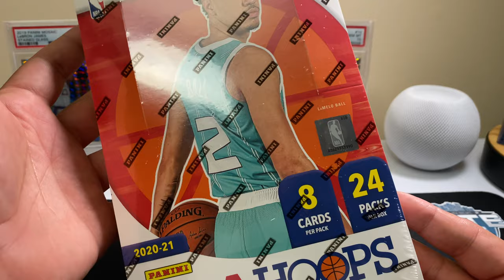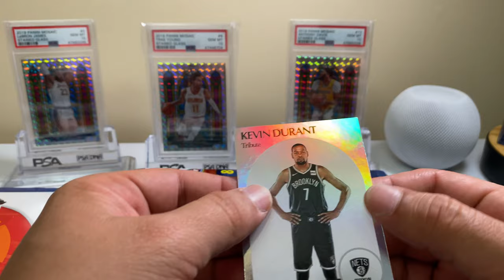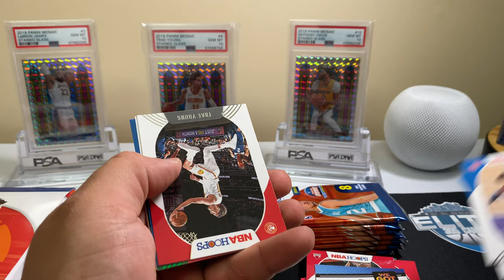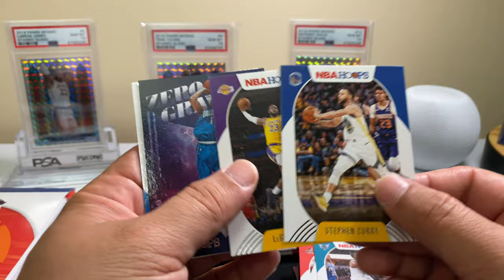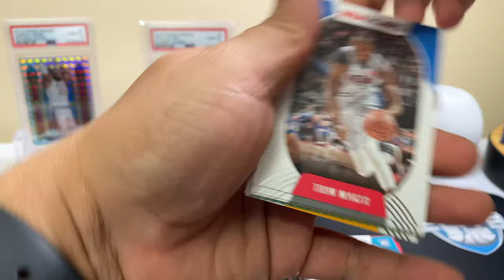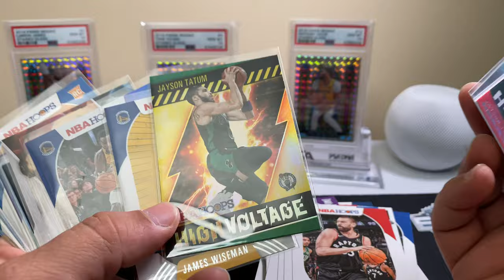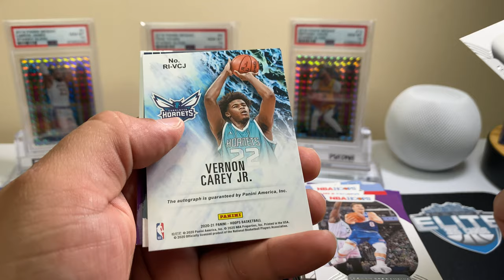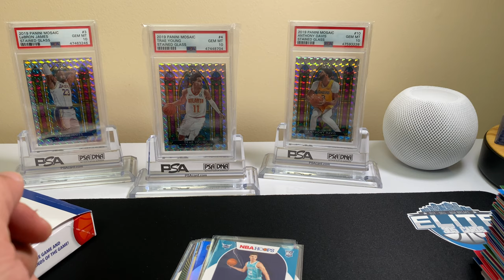2020-21 PANINI NBA HOOPS BASKETBALL HOBBY BOX 🔥 LaMELO BALL 🔥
TODAY WE OPEN UP A BOX OF NBA HOOPS 👏🏼👏🏼👏🏼